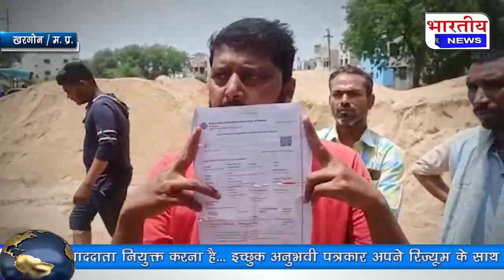खरगोन : खेरची रेत व्यापारी संघ रेत माफियाओ के खिलाफ थाने पहुचे, उचीत कार्यवाही के नाम ज्ञापन सौपा..